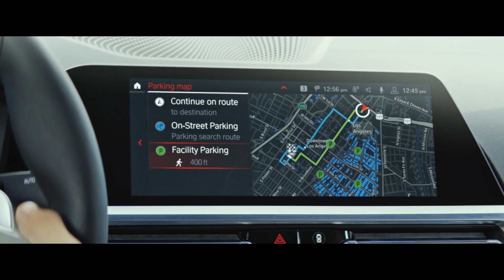Nowe BMW serii 3. Zawsze na prowadzeniu.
Technologia powinna zapewniać pełną swobodę. Otwierać nowe możliwości. Dawać przewagę... i radość z jazdy w każdej sytuacji. Nowe BMW serii 3. Zawsze na prowadzeniu.